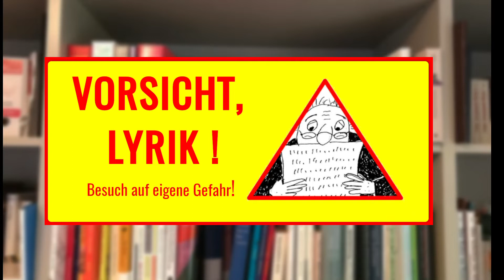72. Haben Sie jemals...?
In Zeiten, in denen wir scheinbar nichts mehr zu lachen haben, gibt es vor allem eine Frage, die wir uns hin und wieder stellen sollten. Dies geschieht im neusten Gedicht auf diesem Kanal. Viel Freude damit.